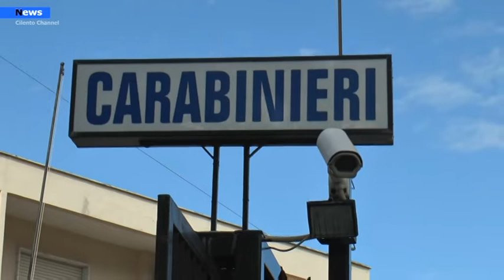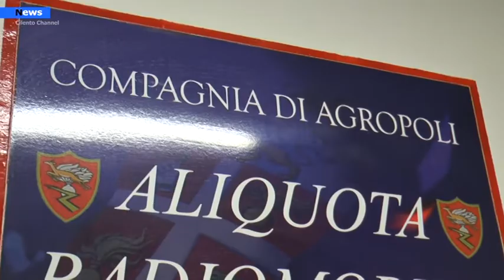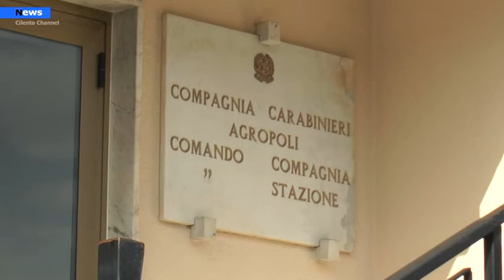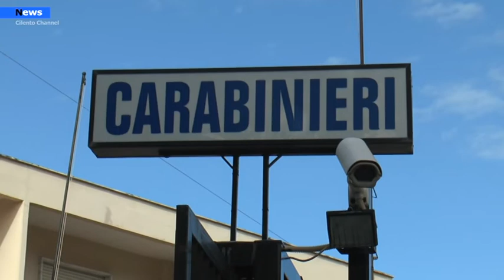Cilento, dalla truffa dell’incidente a quella della perdita di gas, l'appello dei carabinieri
Fanno leva sui sentimenti più profondi e viscerali, i truffatori del nostro tempo, come l'amore di una madre per i propri figli, ma anche sulla fragilità fisica e non solo di chi, come gli anziani, si sente ormai relegato ai margini di una società che non riesce più a capire, incapace di tenere il passo con un mondo che corre troppo veloce per gambe che hanno già raggiunto il punteggio più alto nel contapassi della vita.